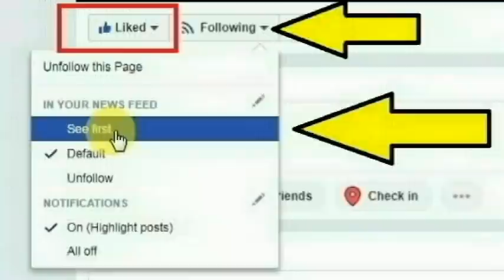முடிந்தது தமிழ்நாட்டின் கதை நடந்ததை நீங்களே பாருங்க.. காற்றில் பறந்த விதிமுறைகள் | Tamilcure